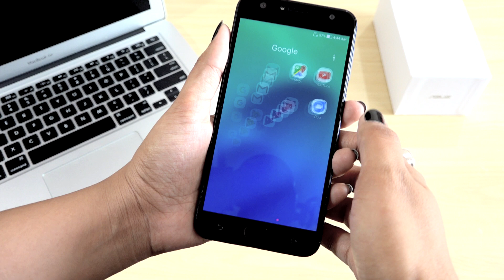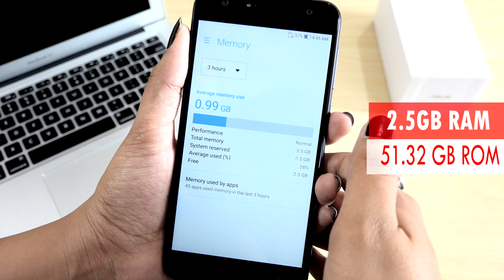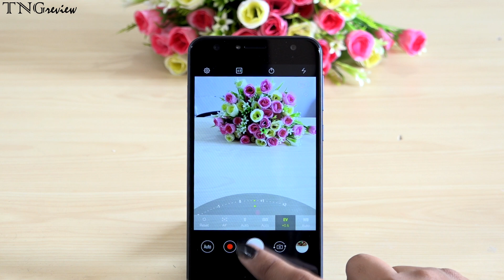Asus Zenfone 4 Selfie Dual Camera- Unboxing & First Look- In Hindi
Asus brings its 4th Generation of Zenfone series and this is the Selfie with Dual front camera. It sports 20MP + 8MP in the front and 16MP at the rear. The smartphone has a heart of Octa core processor, 4GB RAM and 64GB internal storage. It has 5.5-inch HD display, not the Full HD. For more detail check the video

FOLLOW THESE STEPS TO WIN SMARTPHONE-
 2.WATCH COMPLETE VIDEO
 3. LIKE the Video
 4. COMMENT your NAME in this video

result after 40k views